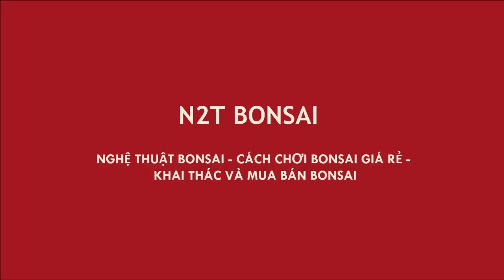CHỢ BONSAI VẠN PHÚC PHIÊN NGÀY 24/5 - BÁO GIÁ CÂY BÌNH DÂN